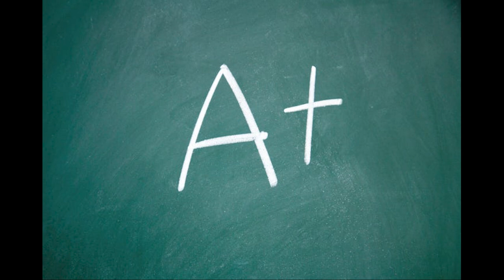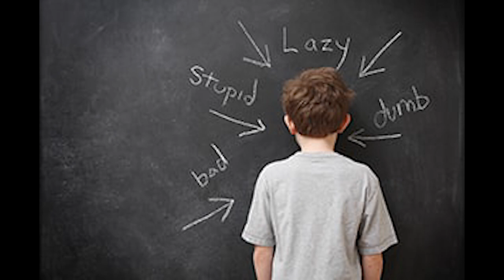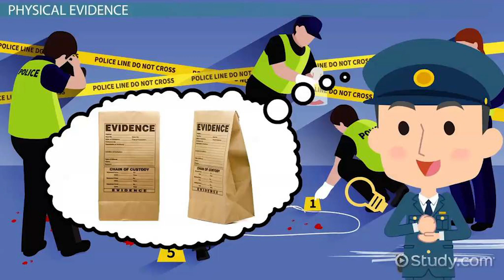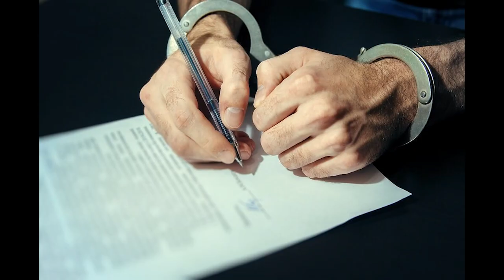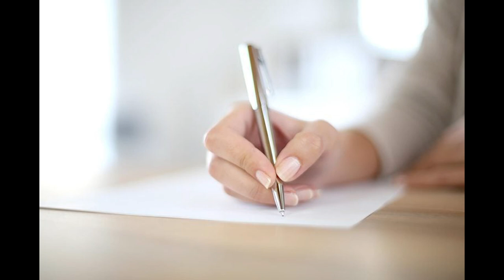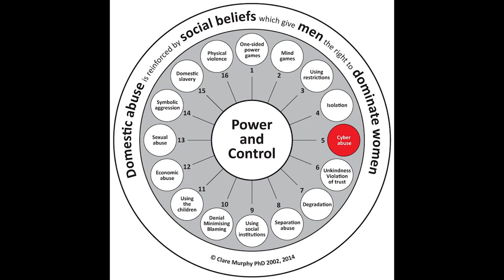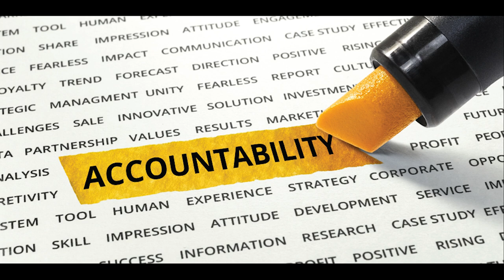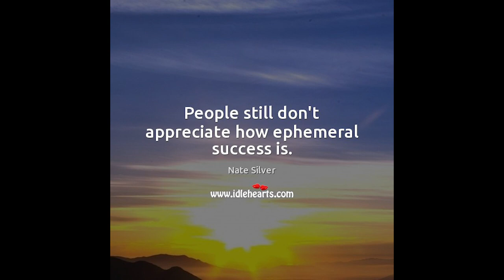Rise And Fall: Ivy Professor Killer, Rafael Robb Case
Rafael Robb, a globally recognized scholar in game theory, emerged from a wealthy background and received an education from esteemed institutions. However, his career took a dark turn when he committed the heinous act of murdering his wife in a brutal manner following her request for a divorce. This narrative delves into his rise as a successful professor and the shocking crime he perpetrated, as well as how he navigated the legal proceedings leveraging his expertise in game theory. It serves as a chilling reminder of how even brilliant minds can succumb to darkness.

Note: While AI has been partially used to conduct fact-checking, it is important to note that due to its limitations, some details may not be entirely accurate.
Please note that certain images displayed may not be directly relevant to the content being presented.